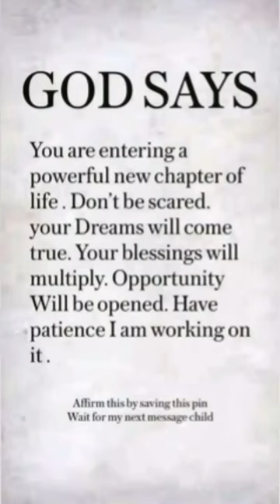GOD SAYS | god saying to you today 💌 Jesus Christ message 🙏🏻 jesus # faith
GOD SAYS | god saying to you today 💌 Jesus Christ message 🙏🏻 jesus # faith godsays amen god godmessage propheticword jesuschrist tarrotreading manifesting affirmation lord godsaystoday messagefromtheuniverse universehasamessageforyou 1000subscriber @YouTube @Godsmesseges

affirmation

prophetic Words

christianity

Christian Today

god saying to you

god words for you 💌

african song

arabic dance

bathroom subfloor

bloody mary shorts

day is never finished massa...

they say love i say shiv parvati

god is my everything

4444 angel number

be loved in house ep 1 eng sub

do you have a problem in life

jesus

rom rom mc square

yaadein teri ziddi badi

42 kg sword

4444 meaning

abdulbasit abdussamed

african song

akhil cj old reels

aldc

ambika devi

andrew tate

anoop

anupama serial today